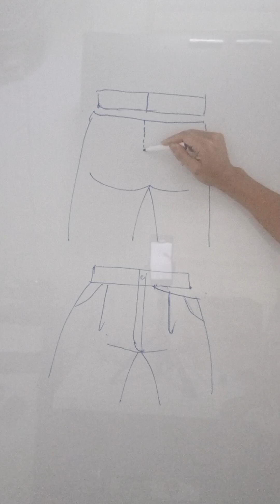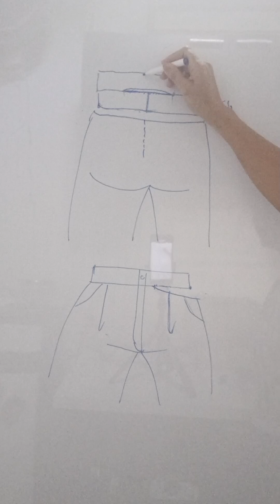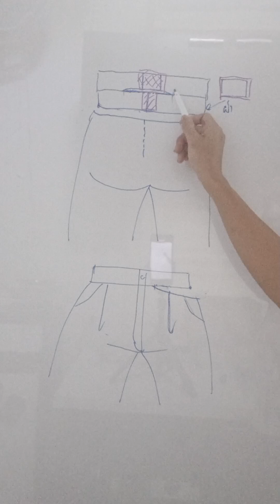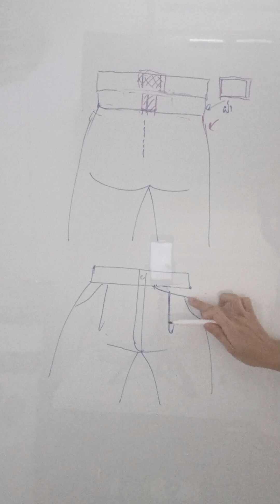แทรกผ้าขยายเอว หาผ้าจากไหนมาต่อ